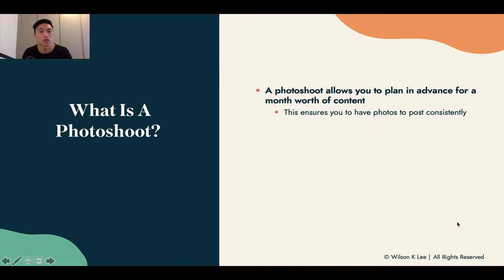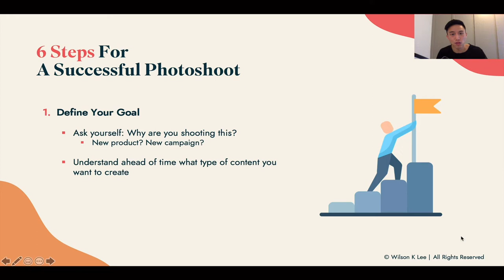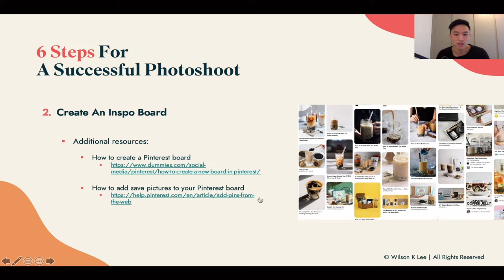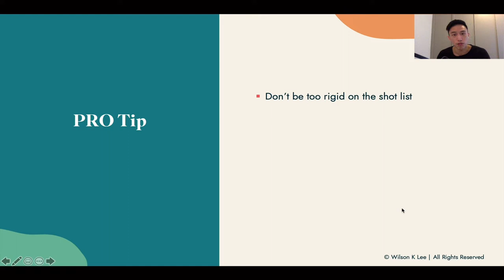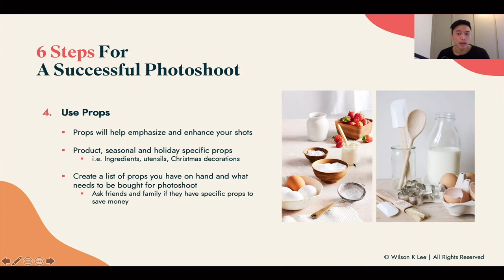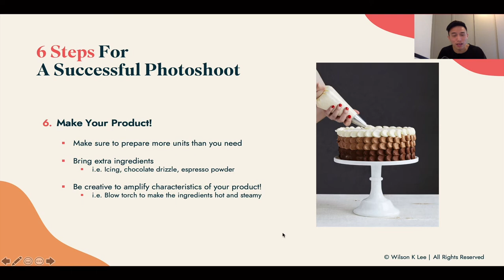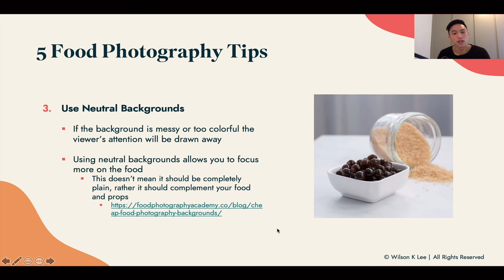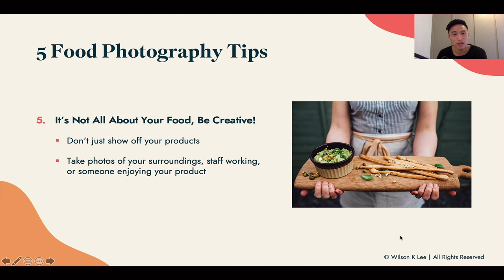How To EASILY Plan Your Food Photoshoot - 8.2 Foodiepreneur’s Finest Program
If you're ever curious about how people on Instagram can take amazing photos, this lesson is for you. It doesn't matter whether you're a good photographer or not. You just need to know a few simple steps to have professional-looking photos that'll last forever.

[Lesson Resource] The BEST Food Photography Backgrounds On a Budget